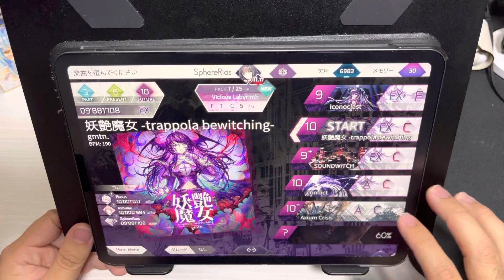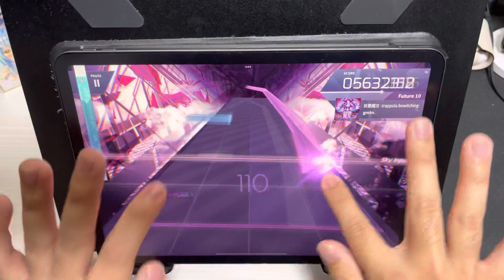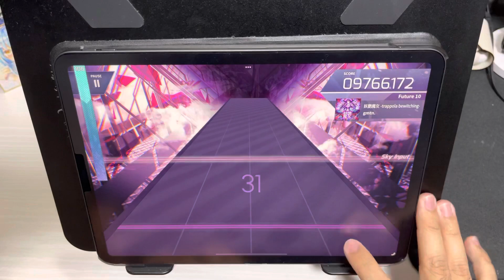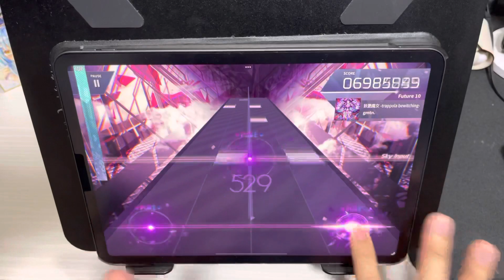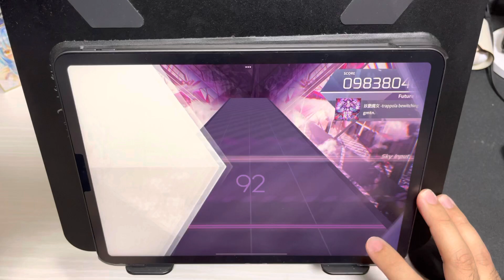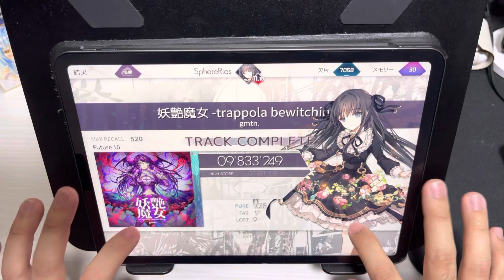【1年間チャレンジ】超絶飽きっぽい男が1年間練習したら上手くなるのか？ #119